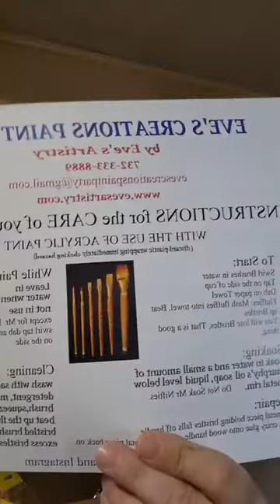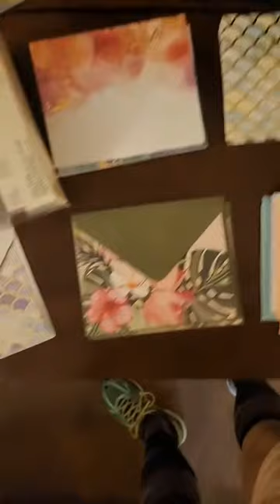How to Paint Abstract - Eve's Creations Paint Party